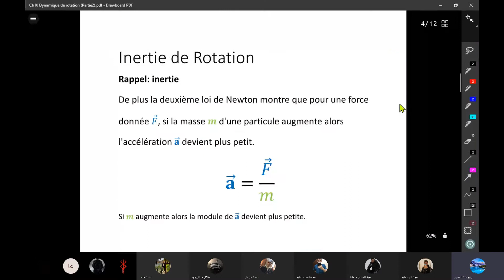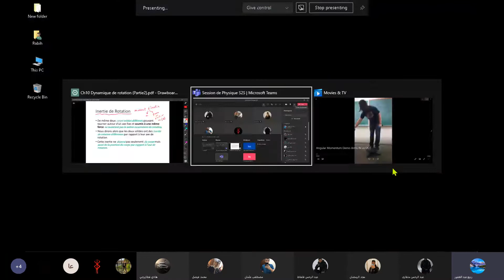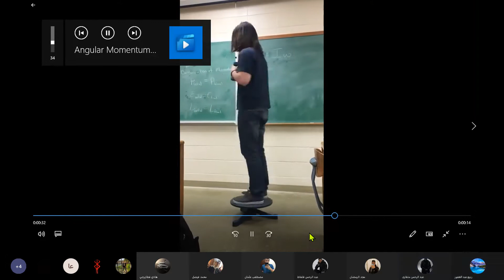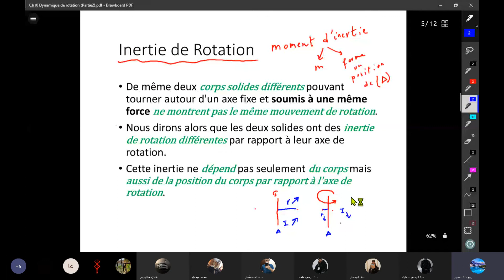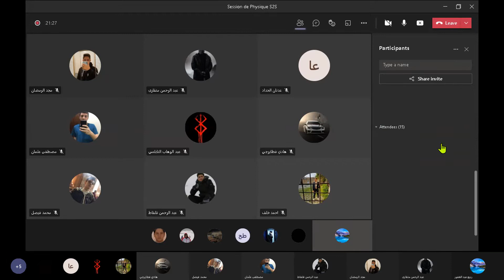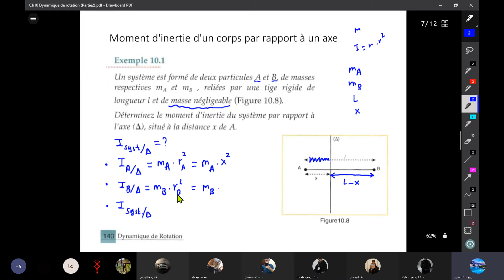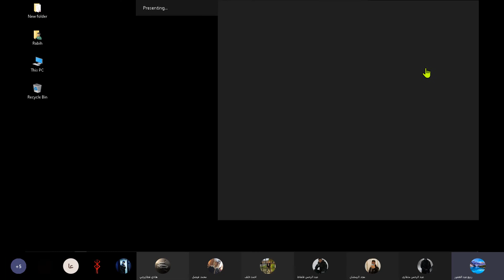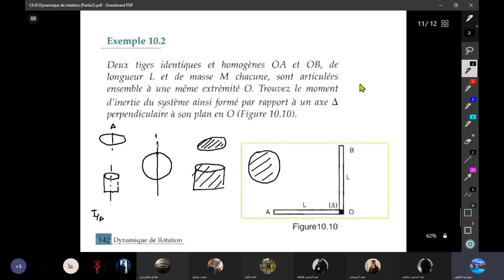L Session 43 @S2S 2021 03 24 Physique Mercredi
Ch10 Dynamique de rotation
Moment d'inertie d'une particule par rapport a un axe de rotation fixe
Moment d'inertie d'un système particule par rapport a un axe de rotation fixe
Ch10 Ex1
Moment d'inertie d'un cerceau